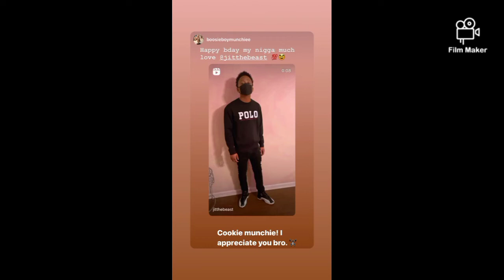hbd jttb boosie estate